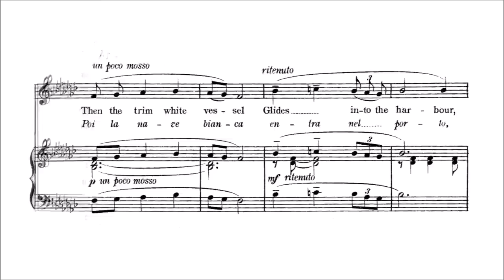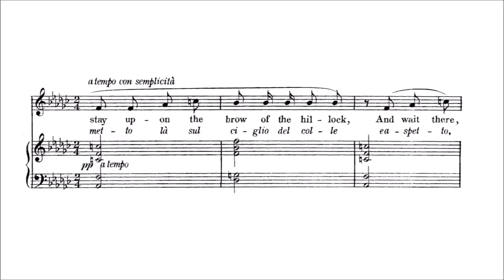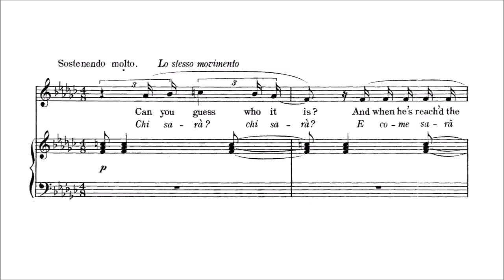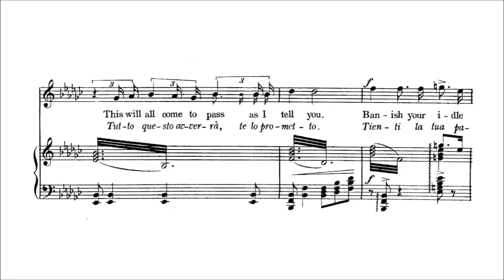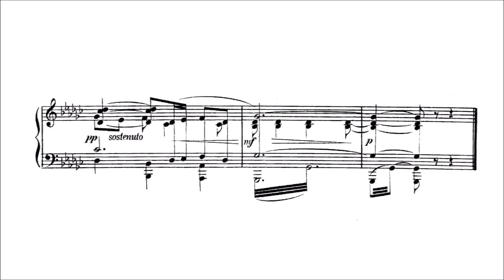Karaoke Opera Un Bel Di Vedremo, Madama Butterfly (Puccini) Orchestra only with score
Full Orchestra. There are hundreds of these available, full details
A vocal version of this exact recording is available here for reference:

It is three years since Butterfly's beloved Lieutenant Pinkerton USN went back to America promising to return "when the robin makes its nest".  They had been married, and he is the father of her child. She knows he will come back

Julian Bigg

UN BEL DI

Un bel di vedremo                         One fine day we'll notice
levarsi un fil di fumo                     a rising thread of smoke
sull'estremo confin del mare      far off on the sea’s horizon
e poi la- nave appare.                   and then the ship appearing.

Poi la nave bian-ca                       Then the  white ship
entra nel- porto                             enters the harbor
romba ilsuo salu-to.                     thunders forth her can-non.
Vedi? E- venuto!                            See you? He is coming!
Io non gli scendo incontro.         I do not go to meet him
Io no.                                               not I.

Mi metto la sul ciglio del colle    I stay upon the brow of the hill
e aspetto                                        and wait there
e aspetto gran tempo                   and wait for a long time
e non mi pesa                                but never weary
la lunga attesa                               of the long waiting

E uscito dalla folla cit-tadina       From out of the crowded city there- is coming
un oumo un picciol punto            a man a little speck in
s'avvia per la collina                      the distance climbing the hill

Chi sara? Chi sara?                               Who is it, who?
e come sara giunto                               and when he's reached the top
che dira? Che dira?                                What does he say, what?
Chiamera Butterfly dalla lontana         He will call "Butterfly" from the distance
io senza dar risposta                             I, without answering, stay
me ne staro nascosta                           quietly concealed
un po'per celia                                        partly to tease him
e un po'                                                    and partly
per non mor-                                           so as not to
ire al primo incontro                              die at our first meeting
ed egli alquanto in pena chiamera      and then, a little troubled he will call
chiamera-                                                 he will call-
piccina mogliettina                                Little baby wife of mine
olezzo di verben                                     dear little orange blossom
i nomi che mi dava al suo venire.        the names he used to call me when he came here.

Tutto questo avverra,             This will all come to pass
te lo prometto                          I promise you
Tienti la tua paura                   Banish your  fears
io con sicura fede,                   for he will return,
l'a spet-to!                                 I know it!